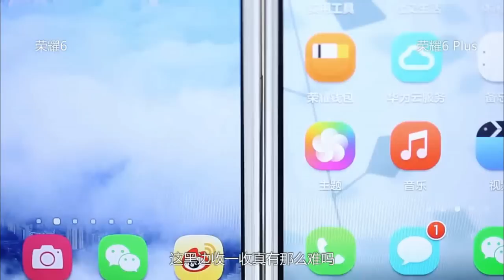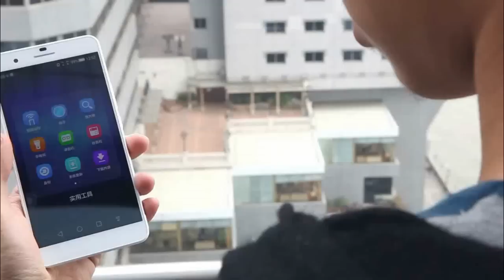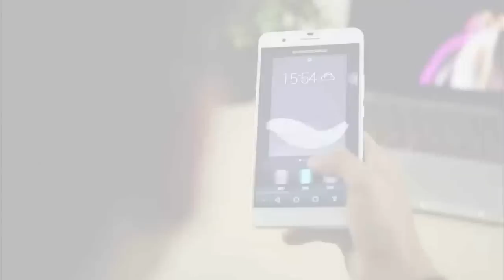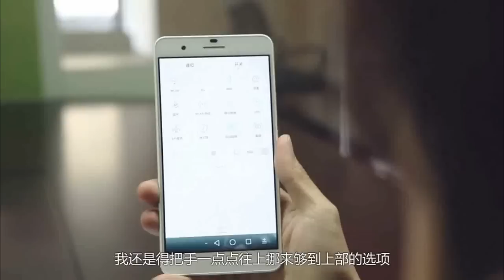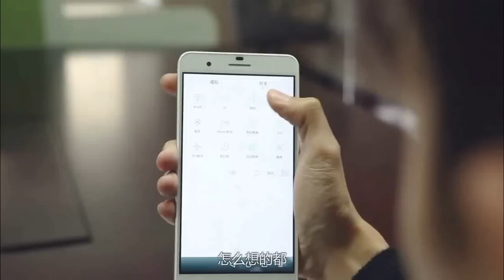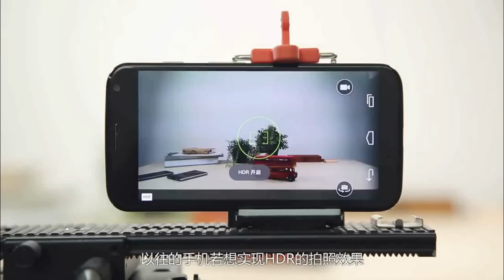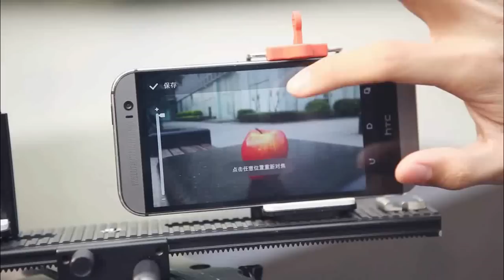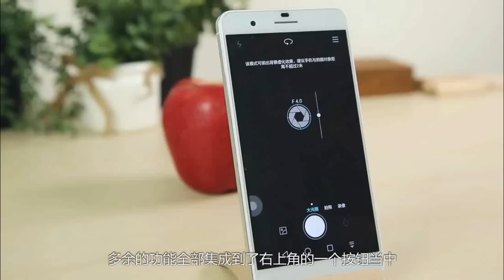HUAWEI Honor 6 Plus Full Review